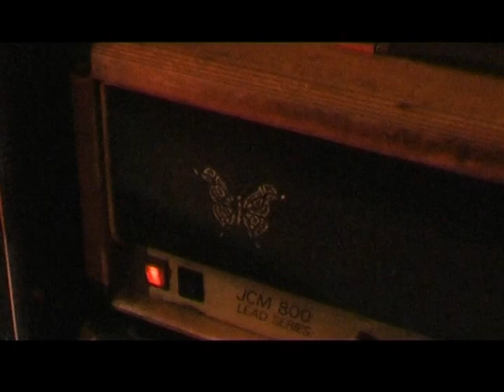Aghast @ Pavillons Sauvages 2010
Aghast - live @ Pavillons Sauvages
Toulouse, France
27 février 2010
w/ Goat River & Pifou
Concert de soutien au fanzine "A bords perdus"

00:03 : Sandglass
03:58 : We don't die, we multiply
07:15 : Plastic god disaster
09:28 : Money is the sinews of war
14:11 : Nihilist consumer
17:58 : Totalitaire
23:03 : Erase data
27:17 : Plastic god disaster

x